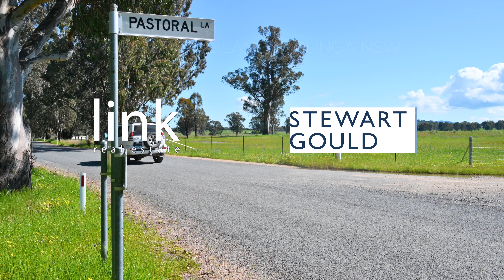101 Pastoral Lane Wirlinga NSW